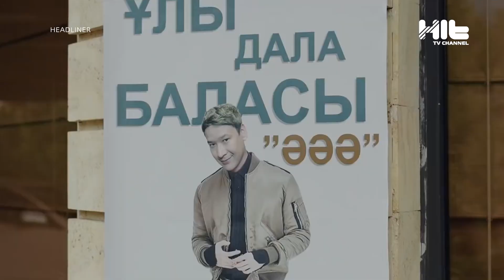Торегали Тореали и q-pop! Как они связаны?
Если ты звезда эстрады и по какой-либо причине обидел своих слушателей, лучший способ попросить прощение – это выпустить фильм. Так и сделал «сын великой степи» Торегали Тореали. В новой картине, которая была презентована на днях, он сыграл самого себя. Удался ли дебют всеобщего любимца, и каково с ним было работать его коллегам, узнаем в материале нашего корреспондента.